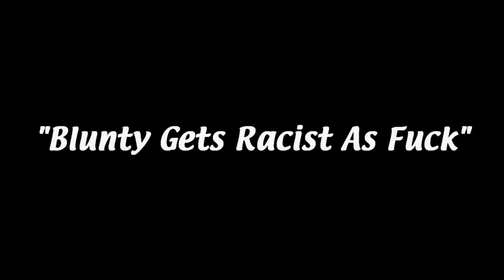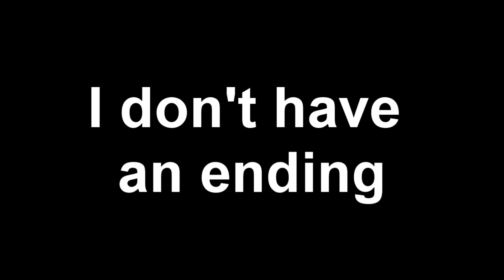[YTP] The Blunt Wiener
So I got nostalgic about a long lost TRMario video, and I decided to sorta do my own take on the video source he used. I'm sad his vid is lost to time.